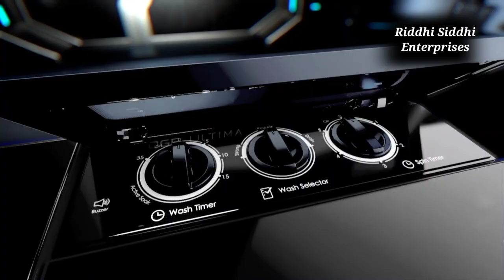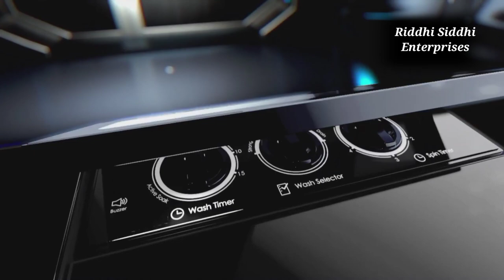Godrej Edge Ultima Semi-Automatic Washing Machine New 2021 Demo Video RIDDHI_SIDDHI_ENTERPRISES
नमस्कार दोस्तों, ME SHIV KUMAR SHARMA MEINE YE CHANNEL AAP SABHI KO ELECTRONIC PRODUCTS KI JANKARI DENE KE LIYE BANAYA HAI। EXAMPLE- L.E.D. TV , FRIDGE SINGLE AND DOUBLE DOOR, SEMI AND FULLY AUTOMATIC WAHING MACHINE , MICROWAVE OVEN,MUSIC SYSTEM ETC. AAP SABHI KO MERI DI HUI JANKARI PASAND AAYE PLEASE MERE IS CHANNEL KO LIKE AND SUBSCRIBE SHARE JARUR KARE, ji
THANKS
SINGLE DOOR FRIDGE, DOUBLE DOOR FRIDGE, L.E.D. , SEMI AUTOMATIC WASHING MACHINE , FULL AUTOMATIC WASHING MACHINE, FULL AUTOMATIC FRONT LOAD WASHING MACHINE , MICROWAVE OVEN.

Presenting the peak of powerful performance and design! The new Godrej Edge Ultima comes with a 460W Power Max motor and a 1440rpm spin motor that gives you cutting edge wash performance. All this in a beautiful borderless design with toughened glass lids. Bring this piece of art home and revolutionise your laundry experience.